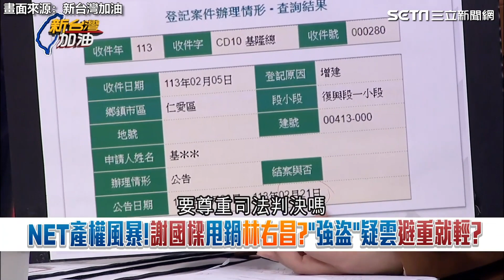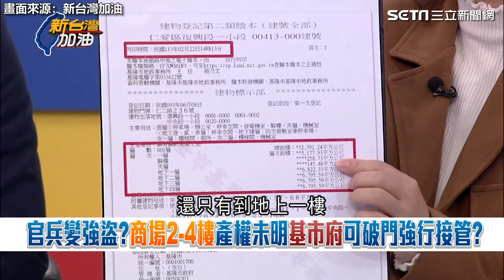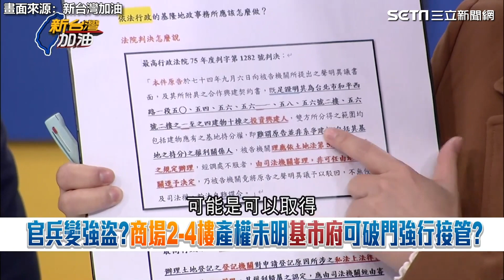李正皓靈魂拷問凌濤「沒衝突為何要保護分局長」｜94要賺錢